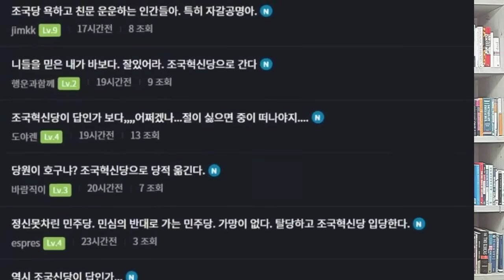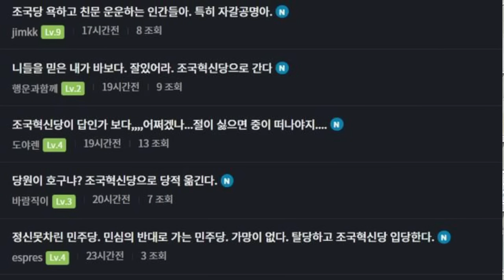작심 한동훈,중대입장문!파문-이재명,우원식에 기막힌 특명!이재명 난리났다-개X들 쿠데타- 탈당인증샷!칼뺀 조국,4년 중임제 개헌 공론화!김부겸,이재명에 전면전 선포!